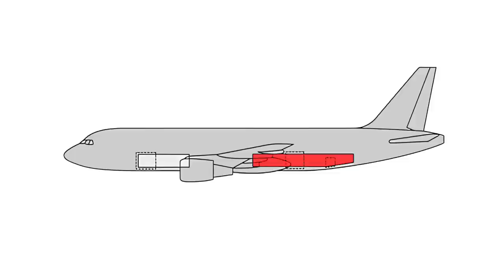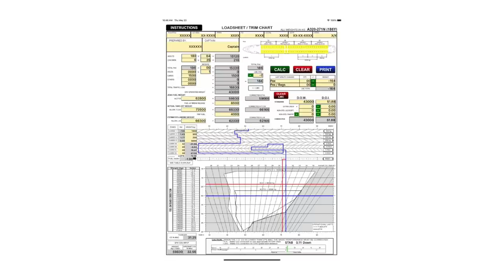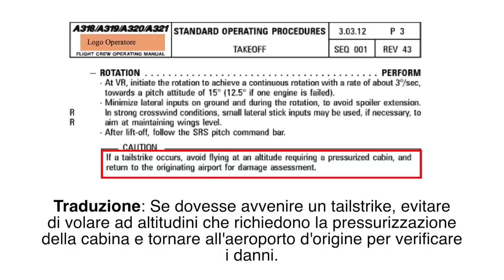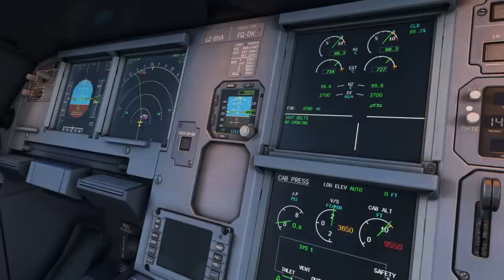💥 DISASTRO SFIORATO A VERONA - ✈️ Volo Air Vallee 5378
SOCIAL

✈️  Un Airbus A320 sta per decollare dall'aeroporto di Verona diretto a Fiumicino. Il volo, però, prenderà una piega decisamente insolita.

0:00 Intro
0:48 L'aeroporto di Verona
1:20 la Compagnia Aerea
2:45 L'aereo
4:32 L'equipaggio
5:12 Preparativi
8:00 Il Decollo
8:33 Il Sidestick ed il Fly-by-wire
10:20 La reazione dell'equipaggio
10:47 Tailstrike
11:16 L'aereo prende quota
13:10 Decisioni e motivazioni
14:50 L'indagine
17:41 Conclusione

VIDEO INCLUSI:

Sequenze su Microsoft Flight Simulator realizzate da me
Foto prese da planespotters.net e jetphotos.com